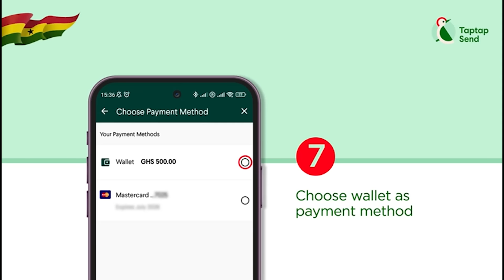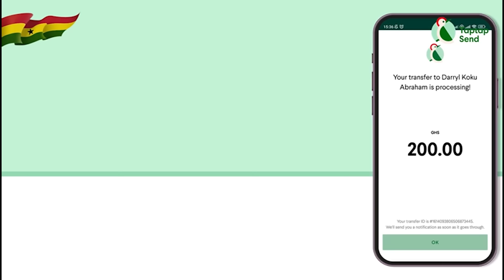Travelling Abroad To Hustle Is Just To Survive, But You Can't Be Successful In Life